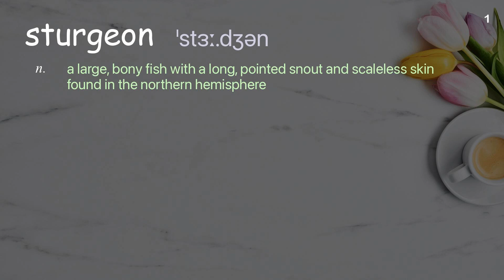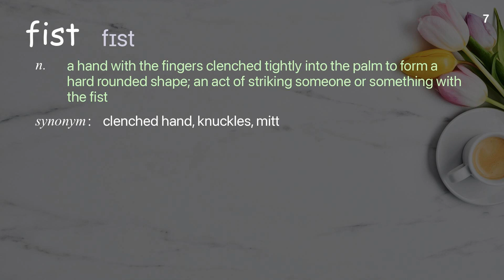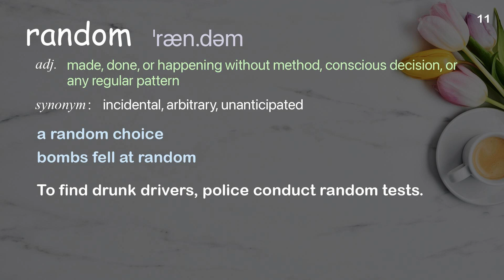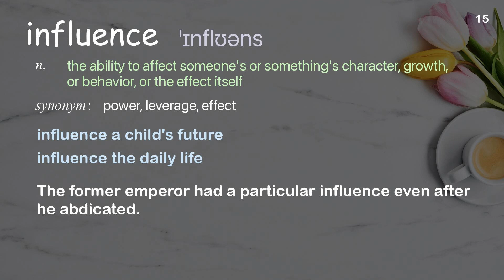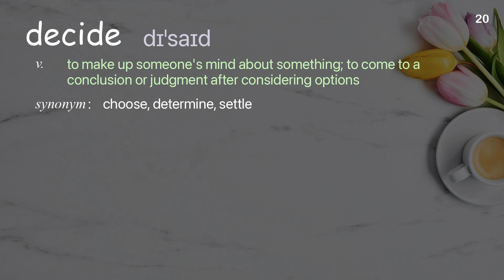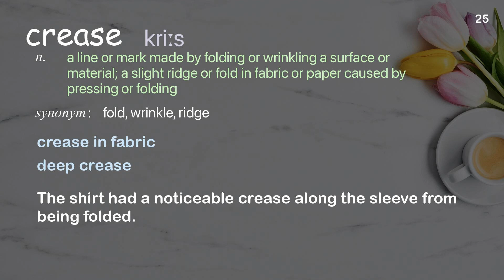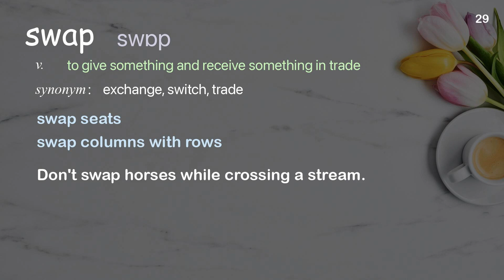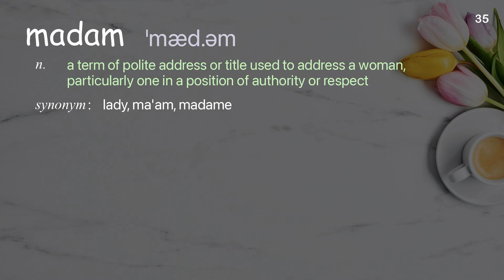35 Academic Words Ref from "Helder Guimarães: A magical search for a coincidence | TED Talk"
■PLEASE NOTE

■Reference Source
Helder Guimarães: A magical search for a coincidence | TED Talk